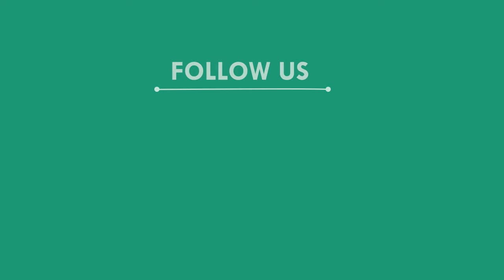ପାରିବାରିକ କଳହକୁ ନେଇ ସ୍ତ୍ରୀର ମୁଣ୍ଡକୁ ହାଣିଲା ସ୍ୱାମୀ || KONARK NEWS